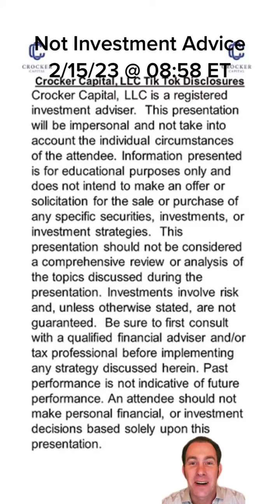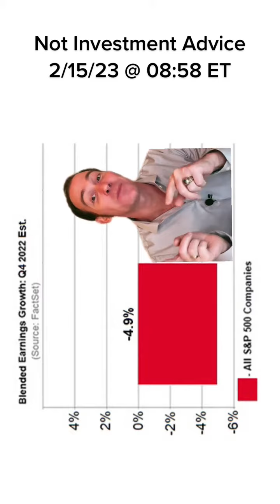John Crocker | Crocker Capital LLC |This Is Not Investment Advice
This stock trading channel is where you can learn how to invest in the stock market with confidence. John is a registered investment adviser and fiduciary with over 20 years of experience in the industry. He understands the challenges of investing and is dedicated to helping others make smart, informed decisions and achieve their financial goals.

Unlike typical stock traders and gurus on TV, John's unique strategies and approach to investing prioritize building and maintaining real wealth. He knows why most people lose money investing and how to avoid common mistakes. He shares his knowledge with clients through a range of digital products and one-on-one financial investment opportunities.

This channel is for anyone looking to take their investing knowledge to the next level or start their journey on the right foot. Whether you're an experienced investor or a beginner, John is the expert you can trust to guide you on your path to financial success. He is committed to empowering you to make the best investment decisions for your future.

In his videos, John shares insights on how to navigate the volatile and often confusing world of investing. He provides valuable advice on developing a winning mindset, managing risk, and identifying profitable opportunities. If you're searching for a magic formula to make you rich overnight, this is not the channel for you. John's focus is on helping you build real, sustainable wealth over time.

With a proven track record, transparent and honest approach, and a passion for helping others succeed, John is committed to providing you with the tools and knowledge you need to succeed in the stock market. So join us and start your journey to financial success today.